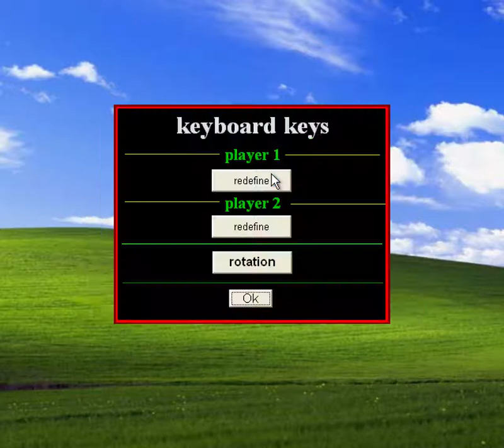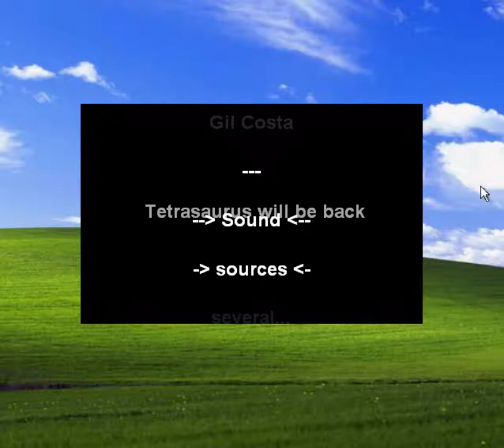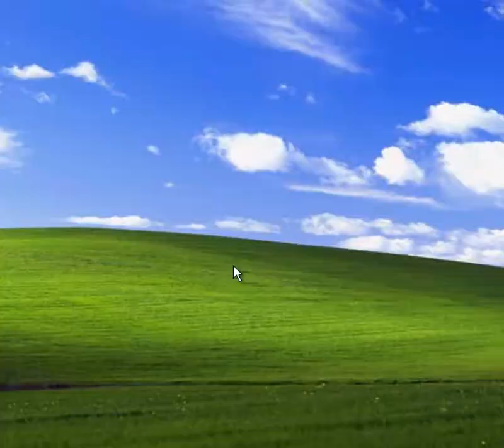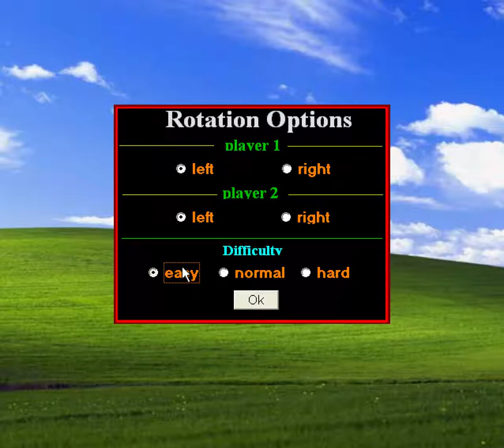Tetrasaurus - Single player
Made in 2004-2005 with Visual Basic.

This Tetris clone has a particular smooth gameplay, allowing you to adjust your tetromino even after landing (configurable).

The battle mode has 17 special powers.
Game themes are editable (backgrounds, tiles, sounds, musics).
It is also possible to add new localizations to the game (at the time english and portuguese only).

Check also the battle mode video.